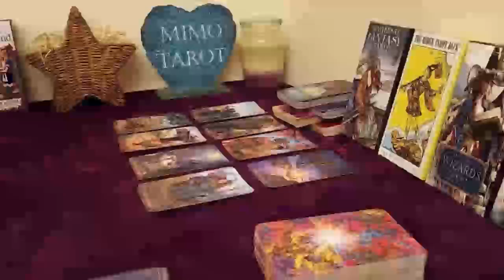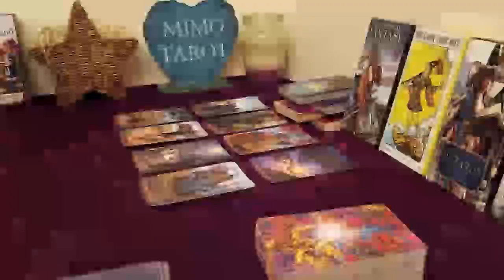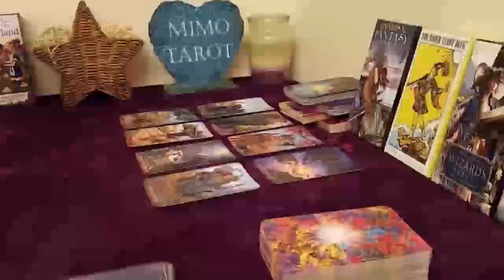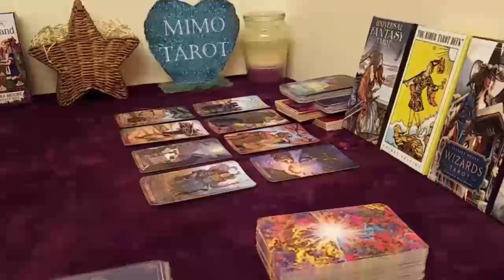AQUARIUS TAROT LOVE READING THEY WISH THEY KNEW THEN, WHAT THEY KNOW NOW